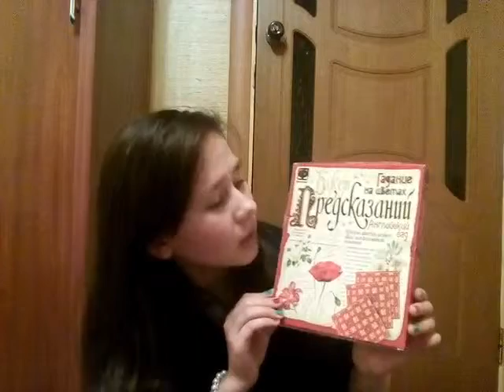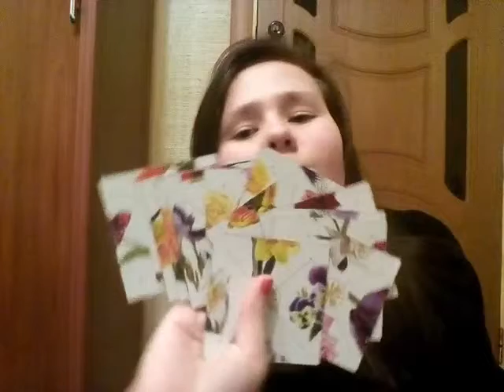Опоздавший Новый Год!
Соц.сети
Всем удачки💞